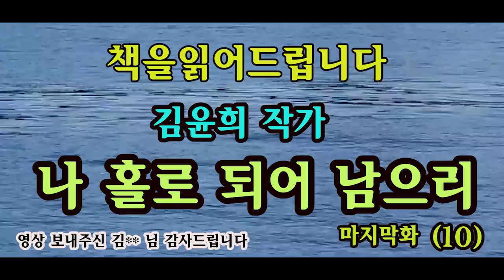[장편소설오디오북] 나 홀로 되어 남으리(10)마지막화 / 김윤희 작가 / 상화 와 미란의 관계, 이런 반전은 기대하지 않았건만....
-책을 읽어드립니다-

작품명 : 나 홀로 되어 남으리
작     가: 김윤희
출판사:서연(89년 초판)

고 김 작가는 1947년 서울 마포에서 태어나 1970년 충주여자상업고등학교 무용교사로,
1971~1976년까지 서울상명여자대학교 부속고등학교 무용교사로 근무했다.
1984년 여름 사랑하는 사람을 떠나보낸 후 그 체험을 담은 소설 '잃어버린 너'를 출간했다.
1989년 나 홀로 되어 남으리로 다시 찾아왔다.
지병으로 투병하며 작가로 활동해오다 지난 2007년 6월 5일 60세의 나이로 생을 마감했다.

작가님의 소중한 작품들이 많은 분들의 가슴속에 오래오래 남아있길 바라면서
이 책을 낭독하렵니다.

이 작품은 절판도서로 낭독되어졌음을 안내해 드립니다.
*영상 보내주신 뉴욕의  방구님 감사드립니다

00:00:00 시그널
00:00:16 본문낭독